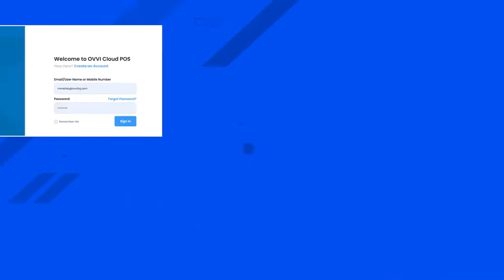OVVI Introduces the Next Generation POS Platform